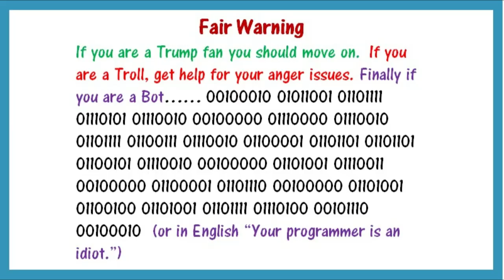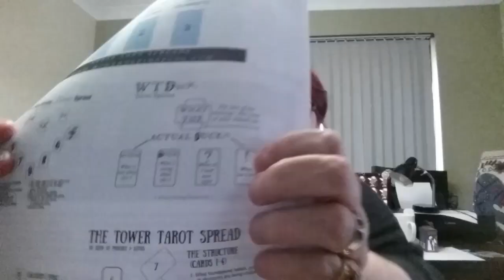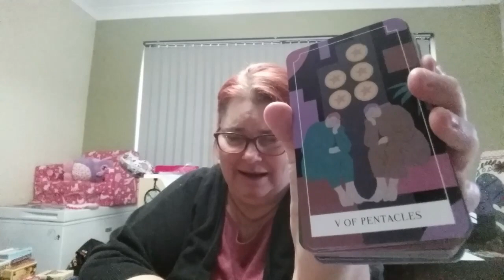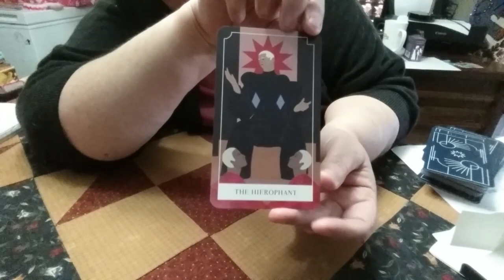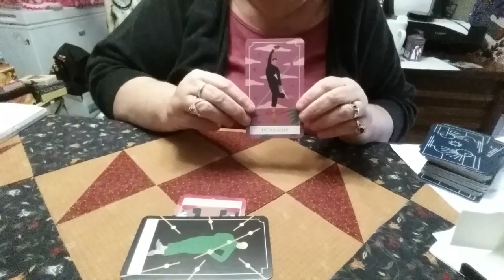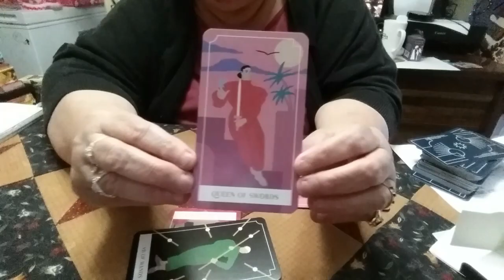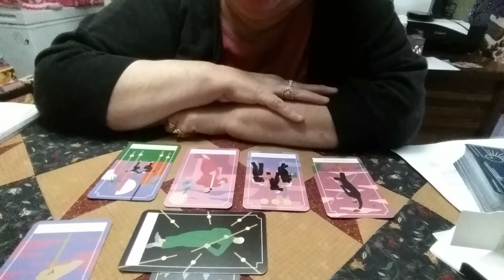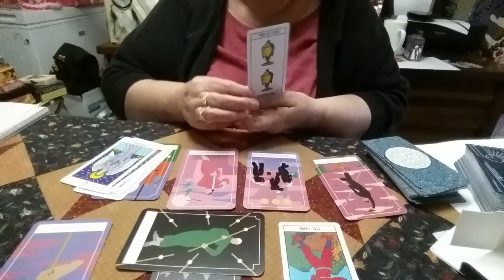34 What the Duck Mike Pence!!!